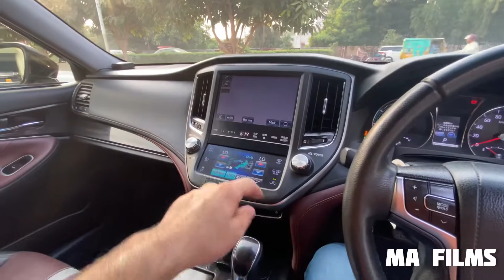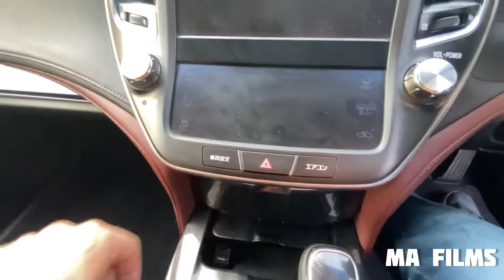Toyota Crown 👑 | Luxury car from Toyota For Sale in Faisalabad | Car & Cars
In this video the Toyota Crown 2014 Model
Luxurious car from Toyota technology of Japan in 2015 the Japan is outstanding to giving features in Japanese cars

This car is for sale in Faisalabad the price is not mention because of dollar

Car & Cars in Faisalabad near D Ground